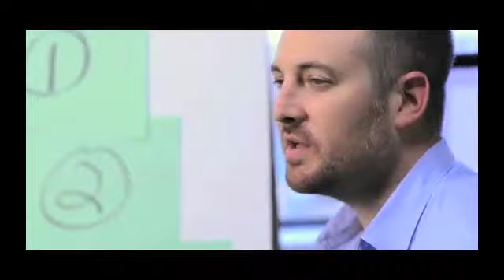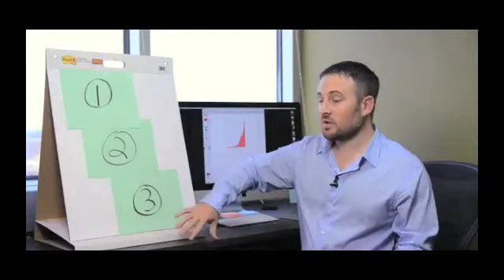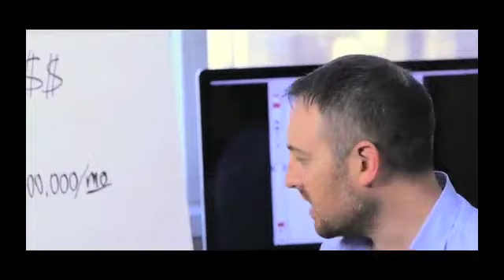[Free Webinar] Investing In Silver - Expert Advice About Investing In Silver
[Free Webinar Invite] Click the link to watch a free webinar about the current economic crisis and how investing in gold and silver is now even harder if you don't know the workarounds.

Do you want to learn about how to invest in gold and silver? Do you know about the economic crisis that is making it harder to invest profitably?

I highly recommend a brand new webinar my friend is hosting about the current economic crisis and how investing using gold and precious metals is going to get harder if you don't know what's going to happen in the short term.

Watch this webinar now.

[Free Webinar Invite] Click the link below to watch a free webinar about the current economic crisis and what you need to know right now in order to stay on the path to using precious metals profitably!